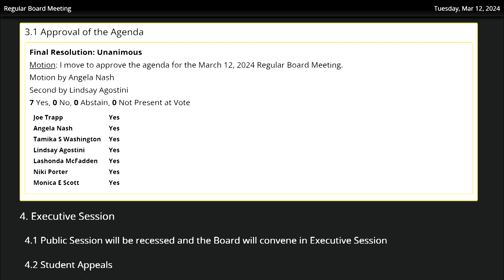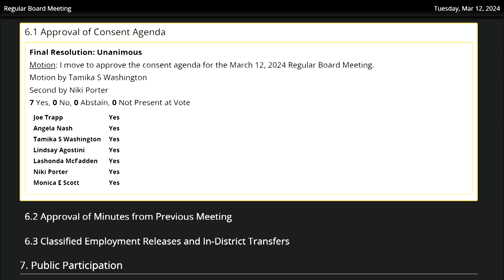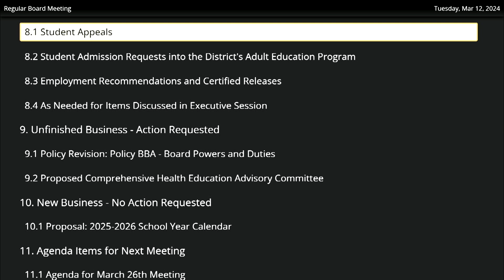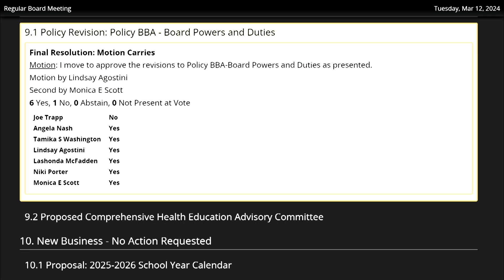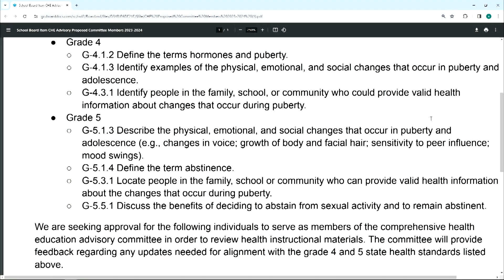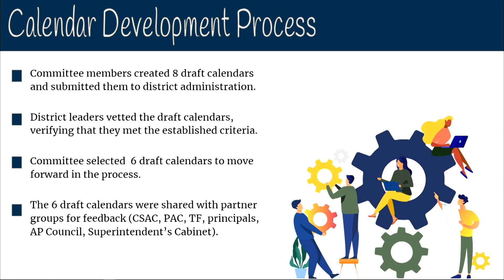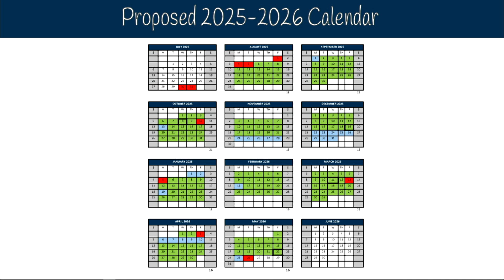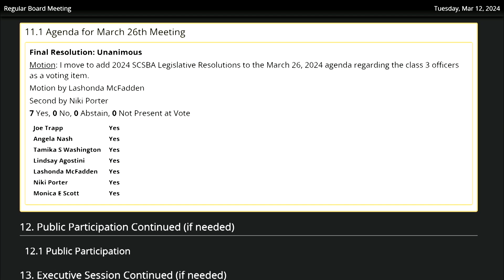Richland School District Two Board of Trustees Meeting | March 12, 2024 at R2i2